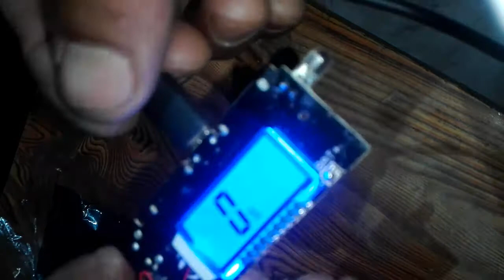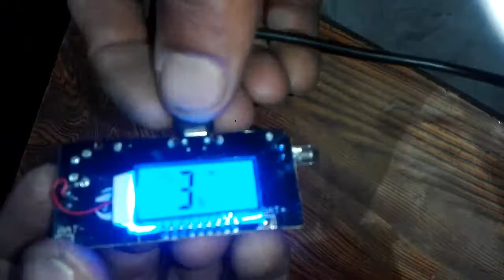Hommade 2Ampere 5V powerbank | Fast charging mobile with 2 ampere and 5 v